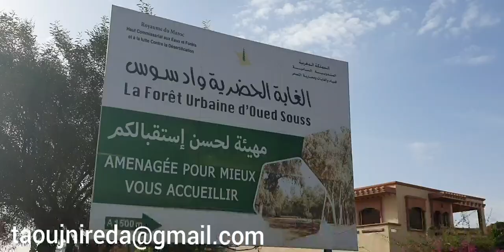465 familles sans identités à Inezgane عائلات بدون هوية بإنزكان